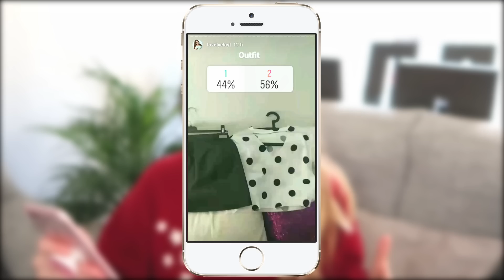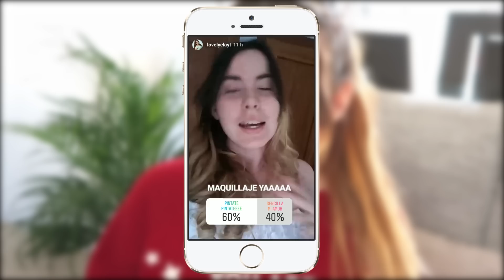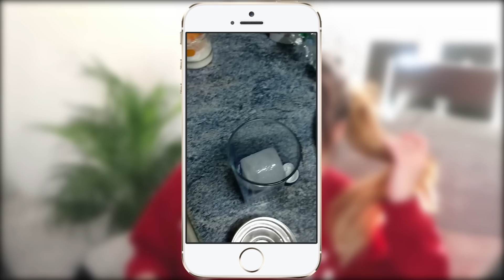MIS SEGUIDORES DE INSTAGRAM DECIDEN MI DIA + BROMA A ELTROLLINO 😂😱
MIS SEGUIDORES DE INSTAGRAM DECIDEN MI DIA. Y ustedes hicieron eso. Y como lo prometido es deuda le hicimos una BROMA A ELTROLLINO 😂😂😂

                         V I D E O S      R E L A C I O N A D O S: